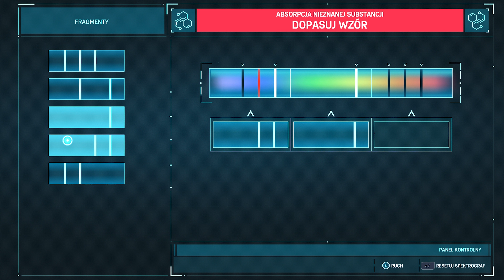Zagrajmy w grę Marvel's Spider Man (2018) | PS5 | odc 2 Utrzymywanie pokoju